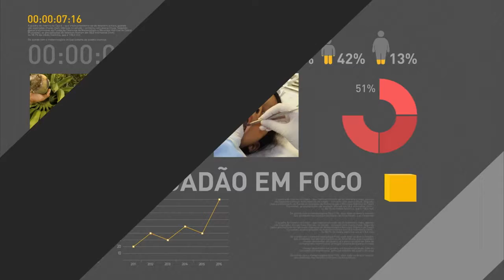Ministério da Saúde lança novas diretrizes para o parto natural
REPÓRTER NBR - 08.03.17: Ministro da Saúde, Ricardo Barros, concedeu entrevista coletiva após lançamento de novas diretrizes para o parto natural e ampliação de métodos contraceptivos. Barros detalhou as ações do governo para cumprimento dos protocolos.